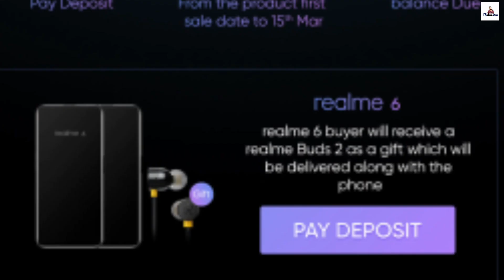Realme 6 & Realme 6 Pro Price in Bangla - Specs Review,Launch Date Confirmed - আগুন 🔥🔥🔥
Realme 6 and Realme 6 Pro are set to launch in India on March 5th, the company confirmed on Wednesday. Realme posted a tweet confirming the Realme 6 series launch date as well as revealing Bollywood superstar Salman Khan as the new brand ambassador. The company has posted an image of the Bollywood actor posing with the upcoming smartphone, revealing a pill-shaped dual punch-hole cutout for dual selfie cameras. Realme has also announced a Blind Order sale of the Realme 6 series, which will take place between February 26th and March 4th. On March 5th, Realme will not only launch the Realme 6 series, but also the Realme Band. The launch event will begin at 12:30 PM IST and will likely be live-streamed. Realme has also revealed key Realme 6 series specifications on its official website such as a 90Hz FHD+ display, in-display camera and 30W VOOC fast charging support. Additionally, Realme 6 series Flipkart availability has also been revealed.

Realme 6, 6 Pro launch date in India is 5 march and realme 6 , realme 6 pro launch date in bangladesh not confirmed.

February 26, 2020 , Realme 6 series Blind Order details
On the Realme India website, the company has revealed that the Realme 6 series is up for blind pre-orders starting today i.e February 26th until March 4th. Customers can pre-order the Realme 6 or Realme 6 Pro by paying a deposit amount of Rs 1,000. Those booking the Realme 6 will receive the Realme Buds 2 as a gift, while customers booking the Realme 6 Pro will receive a Rs 1,000 voucher on the Realme Buds Wireless that will be credited to their accounts on March 16th.

Realme 6 series specifications
On the Realme India website, the company has revealed some key specifications of the Realme 6 and Realme 6 Pro. The regular Realme 6 will sport a single punch-hole cutout, while the Pro model will feature dual selfie cameras. The 64MP quad camera setup on the Realme 6 Pro will include a wide-angle lens, telephoto lens with 20x zoom support and an ultra macro lens. The smartphone will also come with a 90Hz FHD+ display, and this could make it the cheapest phone with a 90Hz refresh rate. Lastly, the Realme 6 series will support 30W VOOC fast charging support.

The vanilla Realme 6 has been rumoured in the past to be powered by the MediaTek Helio G90 processor. Both the Realme 6 and 6 Pro smartphones are expected to ship with Android 10-based Realme UI. The Realme 6 could either sport a 64MP or 48MP main camera, either of which would be a significant improvement over the 12MP sensor on the Realme 5. Both the phones are expected to house large batteries as well, but this has not been revealed yet.
Realme 6 price in bangladesh and india, realme 6 pro price in bangladesh and india .
 6 pro review in bangla,
Realme 6 bangla review,
Realme 6 launch date bd,
Realme 6 pro launch date india bangla,